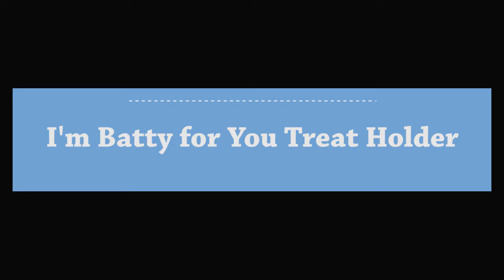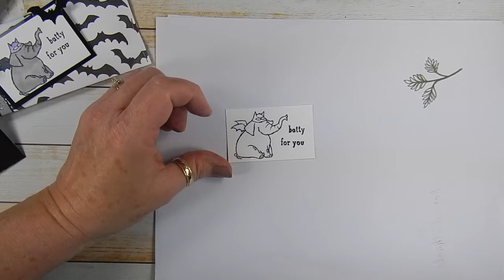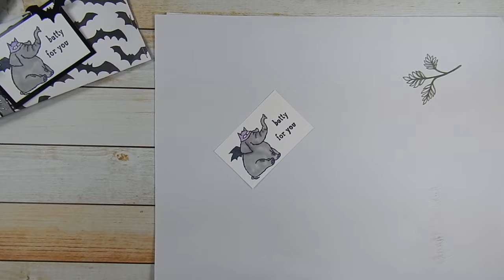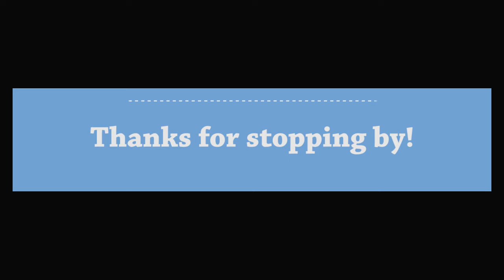Fabulous Friday Trick or Tweet Treat Holder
Welcome to another Fabulous Friday! Today we are making a quick and easy treat holder with our final look at the Trick or Tweet stamp set.